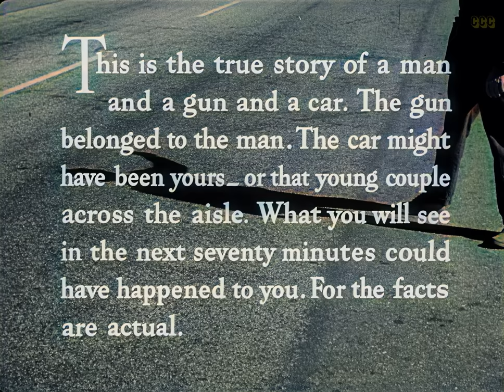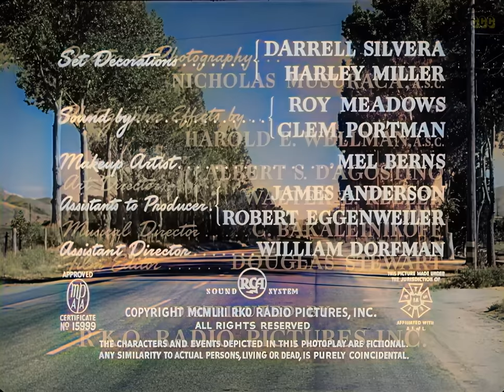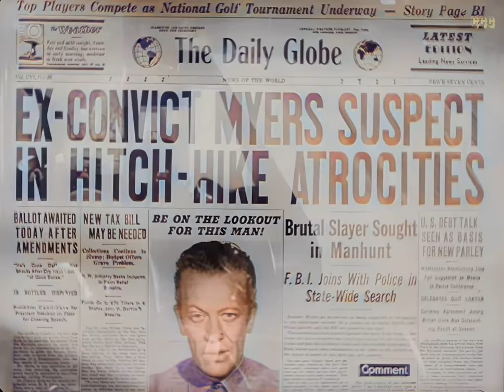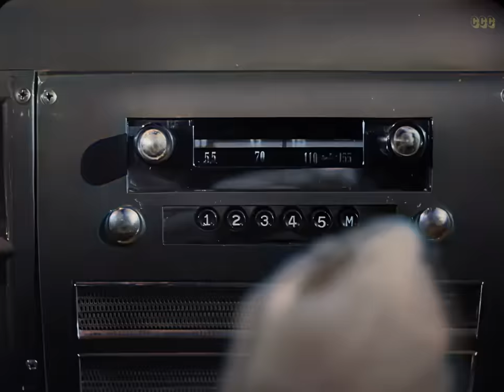Who'll be his next victim... YOU? The Hitch-Hiker (1953) William Talman, Edmond O'Brien | Colorized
Original Title: The Hitch-Hiker (1953)

Director: Ida Lupino
Writers: Collier Young, Ida Lupino
Stars: Edmond O'Brien, Frank Lovejoy, William Talman
Genre:  Classics, Cult Film,  Crime, Drama, Film-Noir, Thriller
Film-Noir, Drama | The Hitch-Hiker (1953) | Edmond O'Brien, Frank Lovejoy | Colorized